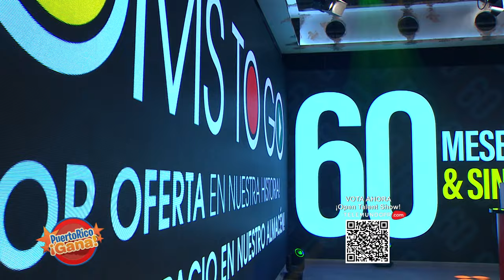07 PR GANA 05 12 22